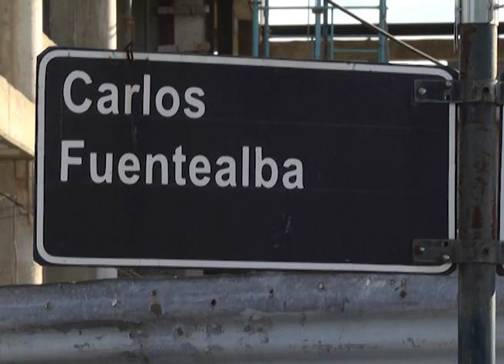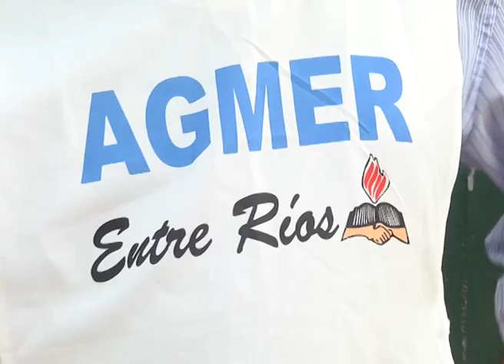FUENTEALBA CALLE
EN AL CALLE CARLOS FUENTEALBA DE NUESTRA CIUDAD, AGMER RECORDÓ AL MAESTRO ASESINADO Y VOLVIÓ A PEDIR JUSTICIA A 12 AÑOS DEL HECHO